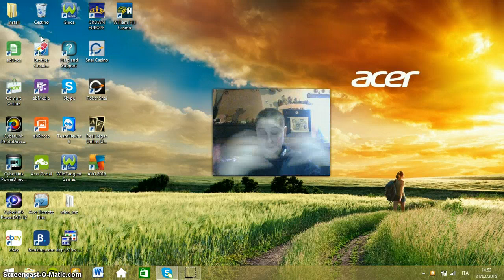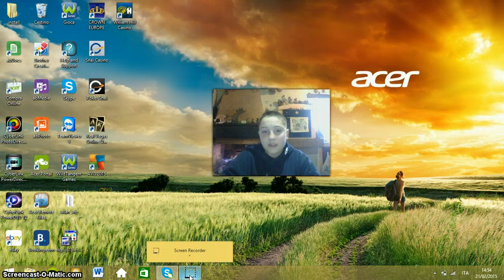TACCONI RAUL il nostro primo BLOG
Scusate se in questi giorni non ho fatto video